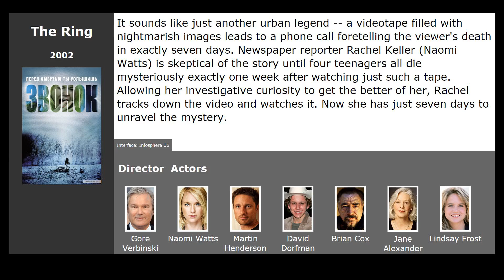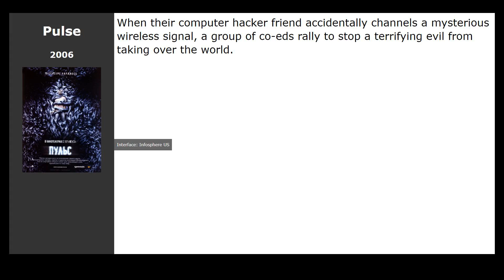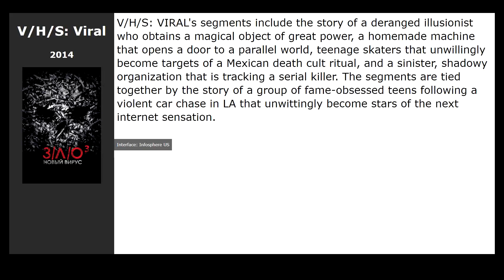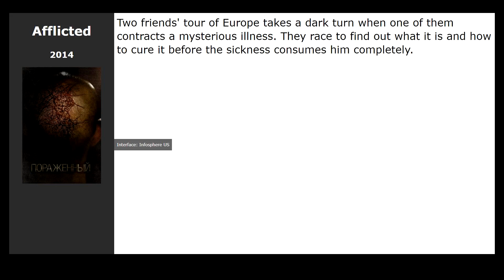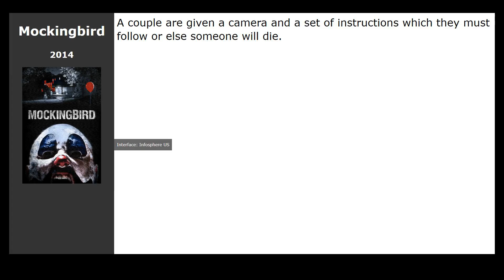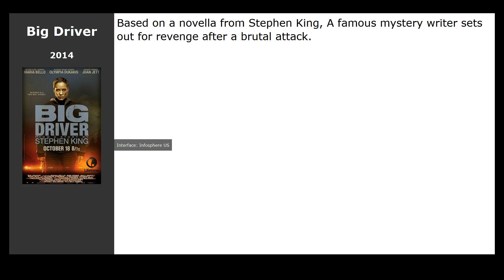20 best movies like One Missed Call (2008)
Movies similar to One Missed Call (2008):

00:00 Introduction
00:13 The Ring (2002) / genre: horror, detective
01:00 One Missed Call 2 (2005) / genre: horror, detective
01:13 Pulse (2006) / genre: horror, fantastic
01:26 White Noise (2005) / genre: horror, thriller, drama
01:40 Noroi: The Curse (2005) / genre: horror, thriller, detective
01:53 One Missed Call 3: Final (2006) / genre: horror
02:06 Finders Keepers (2014) / genre: thriller
02:25 Purgatory (2014) / genre: horror, thriller
02:38 V&x2F;H&x2F;S: Viral (2014) / genre: horror, action, thriller
02:51 The Remaining (2014) / genre: horror, thriller
03:04 Echoes (2014) / genre: horror, thriller, drama
03:21 The Gambler (2014) / genre: thriller, drama, crime
03:31 Afflicted (2014) / genre: horror, thriller, detective
03:44 Locke (2014) / genre: drama
03:58 Mockingbird (2014) / genre: horror, thriller
04:11 The Face of an Angel (2014) / genre: thriller
04:24 Ouija (2014) / genre: horror
04:40 Annabelle (2014) / genre: horror, detective
04:57 A Good Marriage (2014) / genre: thriller, drama
05:16 Big Driver (2014) / genre: thriller, crime, detective